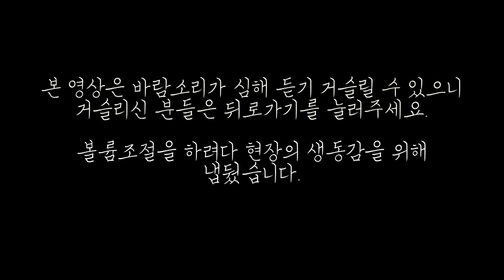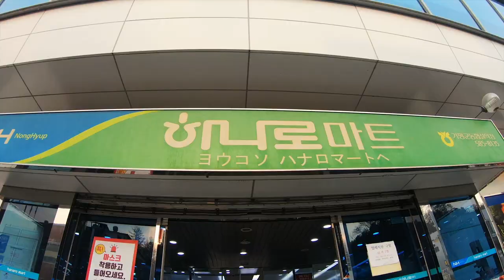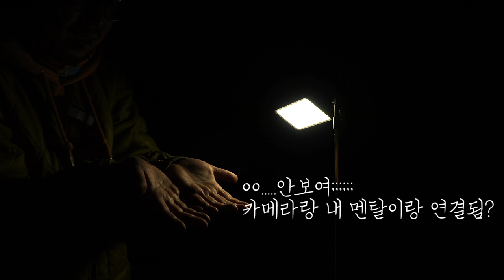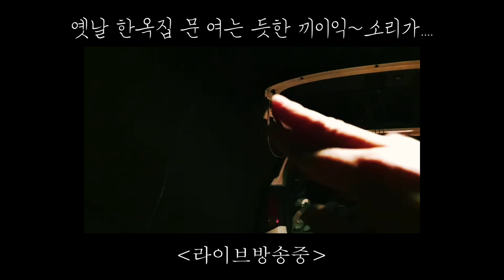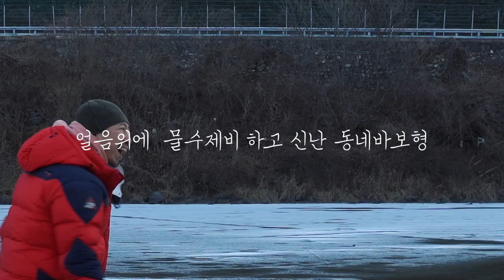캠핑브이로그ㅣ다신 안갑니다! 😭 노지캠핑 계획중이신 분은 꼭 보고 가세요!!!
짠하~!

이번 영상은 연말에 다녀왔던 노지솔로캠핑 영상입니다.
노지캠핑을 꼭 한 번 가보고 싶었는데 끝내 다녀왔네요. ㅋㅋㅋ

그리고 마지막이 될 것 같습니다. ㅋㅋㅋㅋㅋㅋㅋ

(추천도 해주세요)